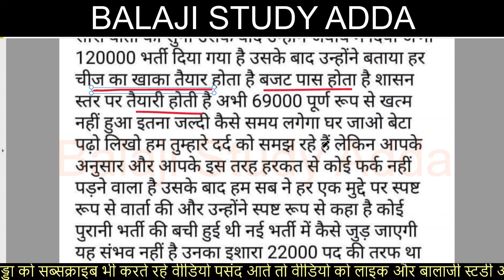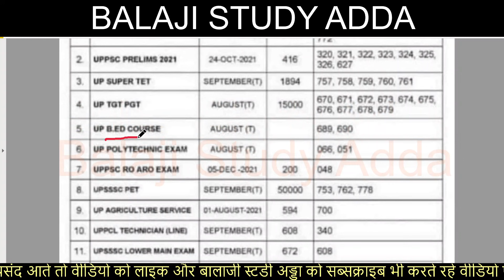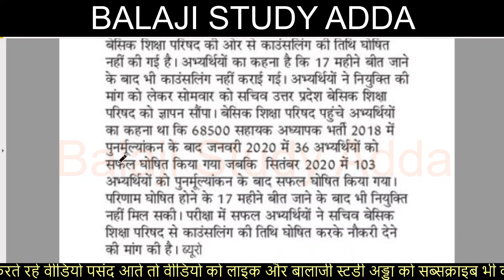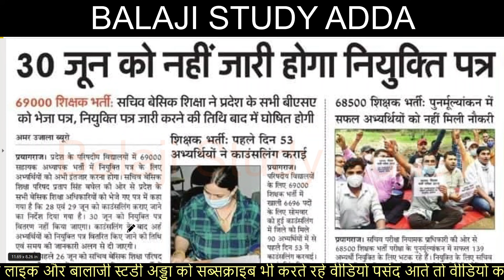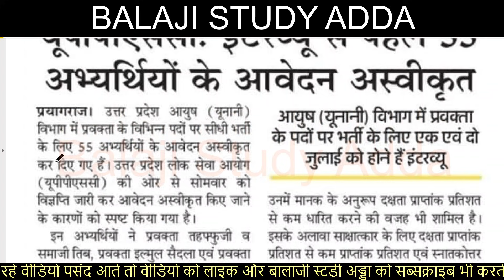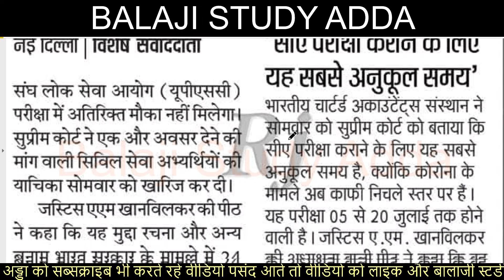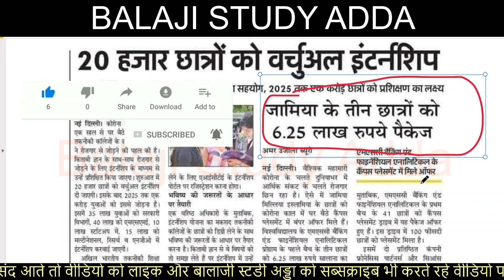Primary Vacancy Protest Result, Polytechnic Exam, 69K Teacher Vacancy, Teacher Holiday & UPPCS News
29 जून 2021 NEWS AND TEACHER VACANCY RELATED UPDATES

TEACHER VACANCY COUNSELING UPDATE
UPCOMING TEAHCER VACANCY
Teacher Vacancy Protest
TGT PGT Exam
EXAM LAST DATE EXTENDED

छ: हजार से अधिक शिक्षकों को 30 जून को नियुक्ति
इसी सप्ताह आयगा जेल वार्डर और फायरमैंन भर्ती का अंतिम परिणाम
REET NEW EXAM DATE RELEASED
UNIVERSITY EXAM

DELED 2021 BATCH ADMISSION
JUNIOR AIDED VACANCY RELATED UPDATES
DELED PROTEST RELATED UPDATES

97 THOUSAND PRIMARY TEACHER VACANCY

69000 thousand Teacher Vacancy

UPSSSC UPDATES

69000 शिक्षक भर्ती आरक्षण मामला

लोक सेवा आयोग की मई में होने वाली दो परीक्षा स्थिगित
शुल्क भरपाई की लिए आधार आधारित हाजिरी अनिवार्य
शिक्षक के घर से काम करने की तिथि बढ़ी

पीसीएस 21 परीक्षा तिथि घोषित
माध्यमिक कालेजो को नोटिस
चुनाव मतगणना में ड्यूटी न लगाने की मांग

PRIMARY VACANCY

जूनियर शिक्षक भर्ती क्या परीक्षा तिथी आगे बढ़ेगी ?
Junior aided WILL EXAM DATE POSTPONE
जूनियर सुपरटेट / एडेड

रीट नई परीक्षा तिथि
REET NEW EXAM Related Updates
REET_ NEW_EXAM_DATE